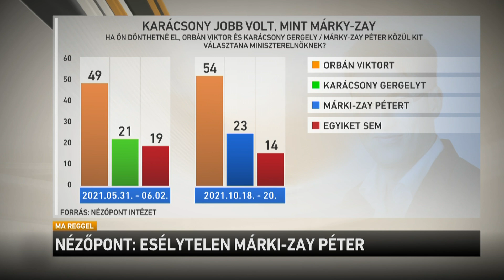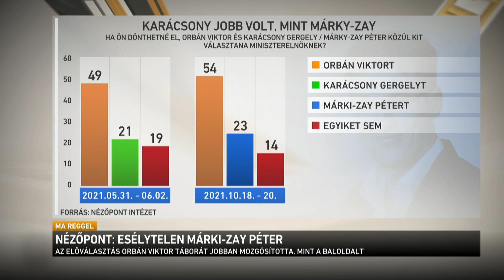Karácsony Gergely esélyesebb volt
Rosszabbak az esélyei Márki-Zay Péternek Orbán Viktor ellen, mint az előválasztás elején Karácsony Gergely számai mutatták - ez derül ki a Nézőpont kutatásából. Orbán Viktor ráadásul növelte a támogatottságát: júniusban a válaszadók 49 százaléka, most viszont már 54 százaléka választaná miniszterelnöknek.